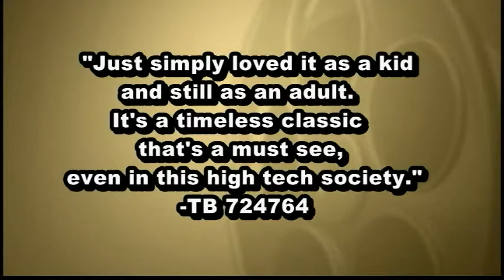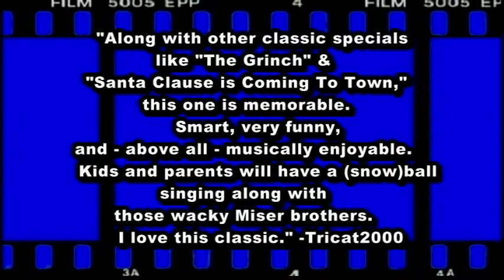Fireside Flicks Holiday Edition: The Year Without a Santa Claus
When it seems like the whole world has given up on Santa, what happens if he gives up on US? Even Santa deserves a holiday too, right?

Tired of the lost Christmas spirit and suffering from a bad cold... Santa decides to sit one Christmas out in the 1974 animation, "The Year Without a Santa Claus." (Rankin/Bass Productions)

Tune in to Fireside Flicks every Wednesday and Friday in December on News25 at 9 on My59/WAOE!